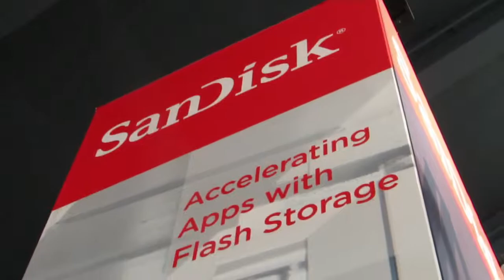Lee Caswell | Oracle OpenWorld 2013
In their ongoing coverage of Oracle Open World 2013, John Furrier and Dave Vellante spoke with Lee Caswell, Fusion-io VP of Virtualiation Product Group. The three discuss the importance of fast and consistent performance and end with a game of technology word association that leads Caswell to boast to his competition: "Bring it."

As the field is so pre-occupied with Flash, Vellante argues that real task is to enhance the business value of applications. Caswell agrees, noting that customers are primarily concerned with speed because it enhances the bottom line. Whereas a disk delivers maybe 150 iOPS, Flash may deliver 10 times that. To keep up, Fusion-IO is "covering the whole breadth of the product portfolio now."

Vellante asks about virtualization, specifically in terms of Oracle environments. Oracle has a track record of servicing customers with virtualization very well. Caswell considers this service crucial because, if "I can virtualize, all of a sudden I get some pretty nice benefits, particularly maintenance. The hard part in the past has been, if I wanted to virtualize, I'm going to pay more and I'll get more storage. Now, I can go and basically deploy virtualization on the server and I can get better performance and I can offload the san."

Virtualization in Oracle environments takes on certain characteristics given that they are heterogeneous by nature. The task for these customers is to support various environments with a common support path. Fusion-io allows customers a common way to deploy Flash across differences.

Caswell notes that 20 percent of Fusion-io customers run VDI. The company has released a new technology called io VDI that offers consistent performance. Caswell says, "It's not enough to have fast performance, it's how do I know I'll have consistent performance across applications. In a cloud environment, that's what customers are looking for." He describes these storage solutions as a "very interesting software value add."

Vellante concludes trying to glean some insight from Caswell as a pioneer in the model with a game of word association. To the phrase "quality of service," Caswell responds: "Application aware." He elaborates, "You have to know what the application needs...If you think about cacheing in a server, the storage array doesn't know anything about it." To the phrase, "open source," Caswell responds: "Hyper scale." He adds, "We have hyper scale customers who are excited about open source and marrying them to our IO products." To, "competition," he replies, "Bring it." He suggests, "We won by saying we're the fastest all the time. Now the world's a little different because everyone can say we may be faster in this one little case." Still, Caswell argues that Fusion-io customers are willing to pay extra not only for the speed, but precision that their solutions provide in identifying challenges and exploitable opportunities.

Furrier adds, "At the end of the day, the applications matter in the software defined world we live in and that's being powered by [Fusion-io]."

Lee Caswell, Fusion IO, at Oracle OpenWorld 2013 with John Furrier and Dave Vellante